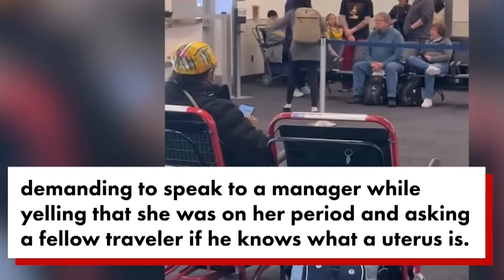Karen Gets KICKED OFF Airplane…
Sub to @dumpylol - Karen Gets KICKED OFF Airplane…- Today we take a look at airport karen freakouts where it's a bunch of karen on a plane or at the airport. These plane / airport karens are some of the worst karens, and there is even a crazy karen fight! Enjoy :)
follow these to be cool person 😎